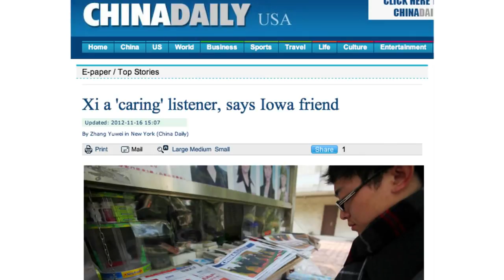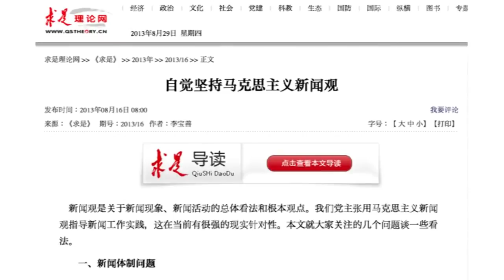China's Journalists Ordered To Take Marxism Classes China Uncensored 720p Full HD